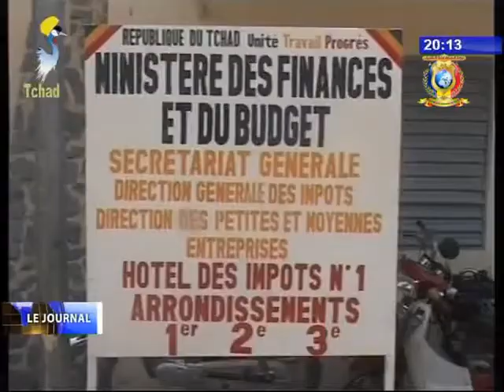INFOS TELE TCHAD DU 10 OCTOBRE 2017 - Pétrole Tchad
Titre
1) L'an 14 de l'ouverture officielle des vannes.